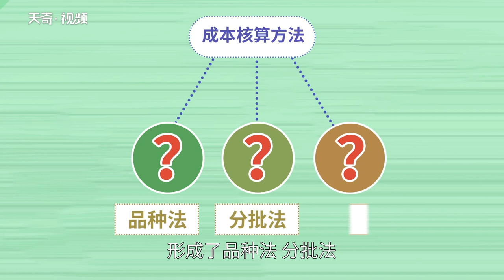成本核算方法有哪些 成本核算方法有幾種